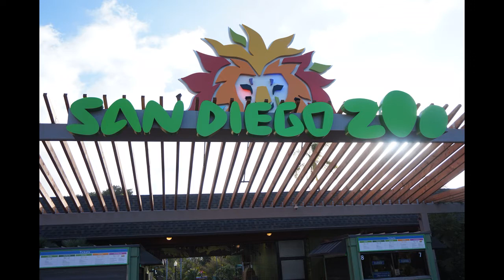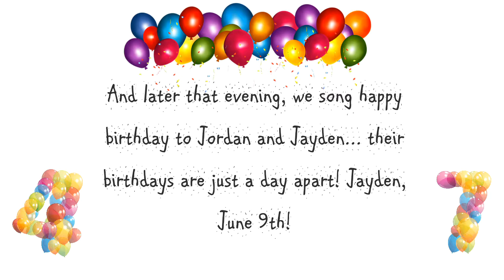San Diego Zoo! Jordan's 4th Birthday, Part 1!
Jordan's Trip to the San Diego Zoo, Part 1! (June 2017)